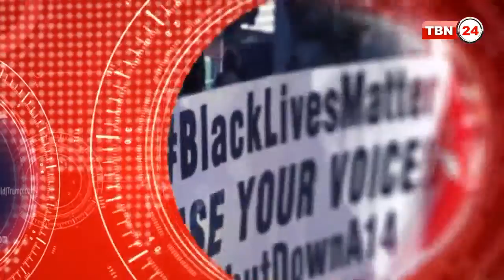TBN Analysis Episode 132